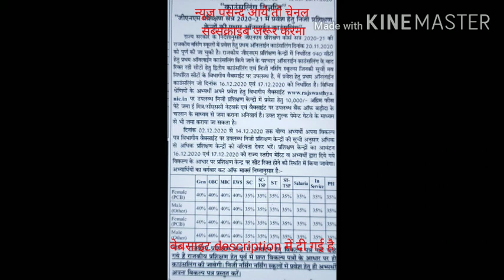Second Counseling Notice - Rajswasthya GNM Admission 2020 cut off marks dates@ rajswasthya.nic.in